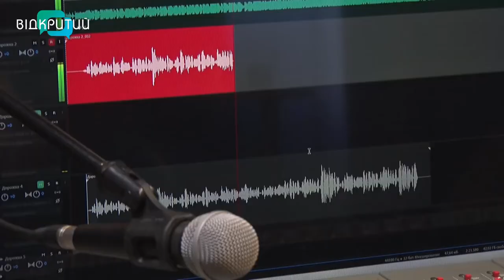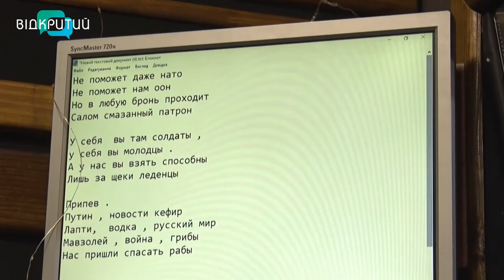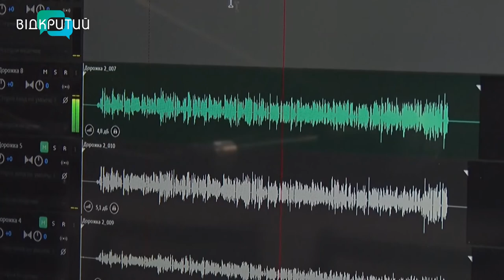В одній із студії звукозапису Дніпра створюють патріотичні пісні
Коли гармати мовчать, мовить муза. І музика стає зброєю. У Дніпрі автори та музиканти створюють патріотичні пісні. Вони піднімають дух українців і посилюють віру в те, що перемога близько. Своїми творами виконавці намагаються достукатися до прихильників «руського міра» та мовою музики їм кажуть правду. Слова. мов постріли, слухала і знімальна група Відкритого.  _______________________________________________